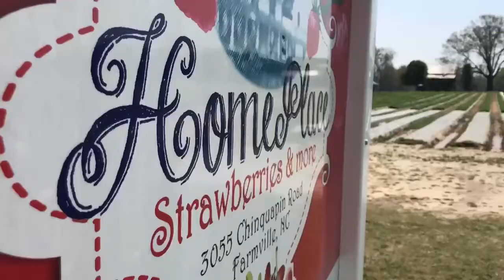Online Originals: Farmers prep for berry picking season